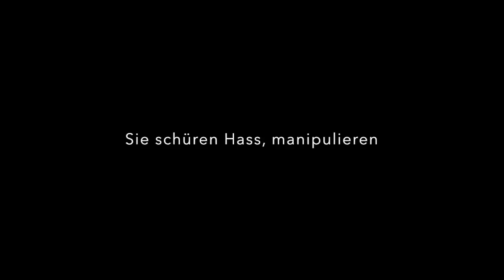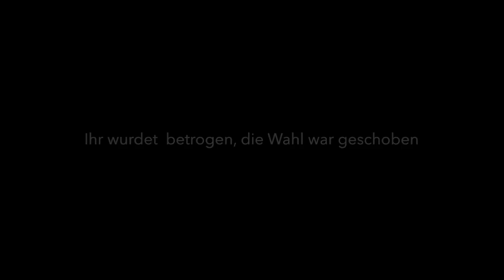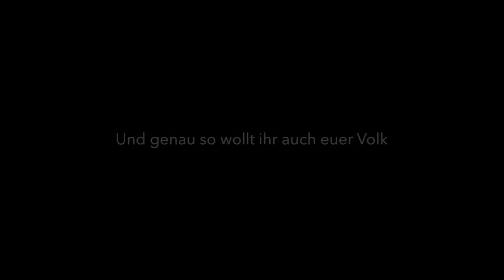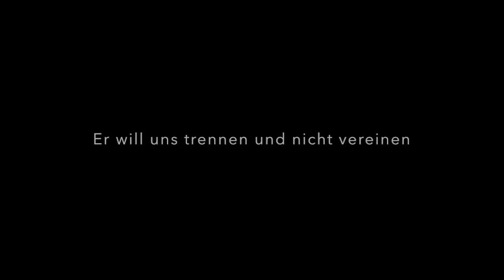Iriepathie - Wolf Im Schafspelz (Norbsi Norbsi Norbs) - LYRICS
IRIEVIBRATIONS RECORDS
proudly presents

IRIEPATHIE - WOLF IM SCHAFSPELZ

Track covered by Iriepathie / Recorded & Mixed by Syrix at Irievibrations Studio Vienna